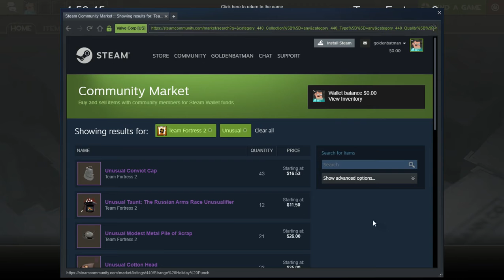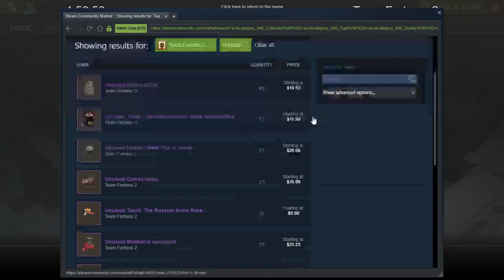How to get cheap Strange/Unusual items in TF2 2020